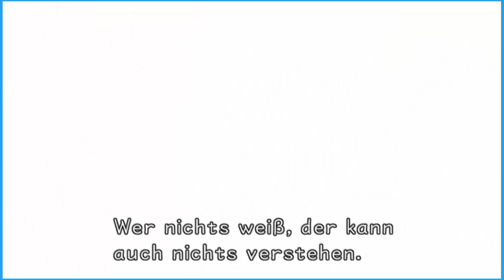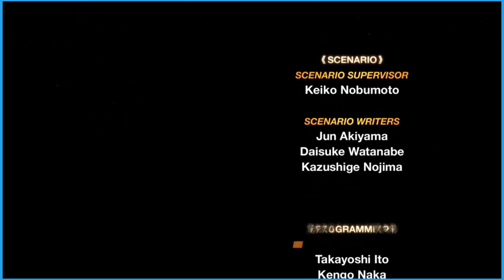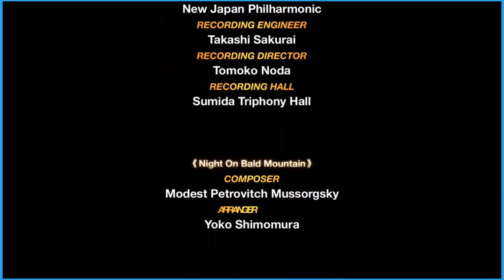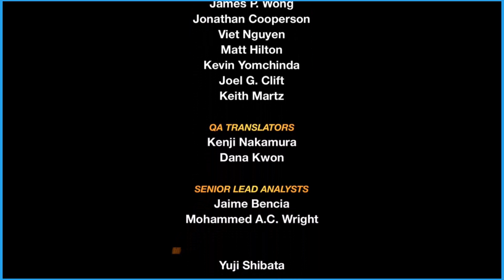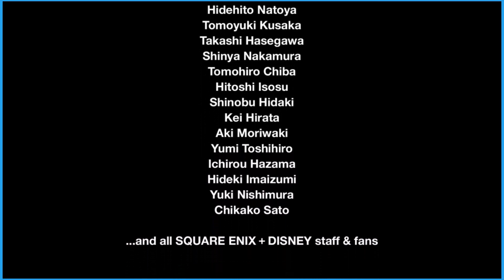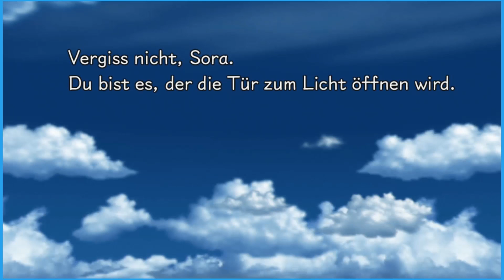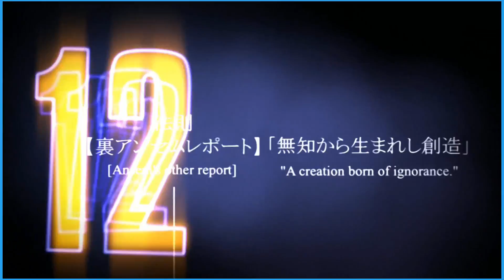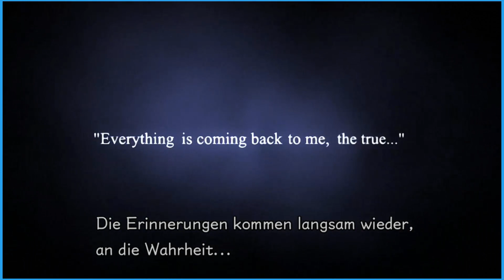[German] Lets Play Kingdom Hearts HD 1.5 FinalMix #080 // FINALE // Barojax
Der Kingdom Hearts 3 Trailer brachte uns dazu ein Lets Play / Playthrough Kingdom Hearts 1.5 HD Remix auf der PS3 zu machen. Viel Spaß!